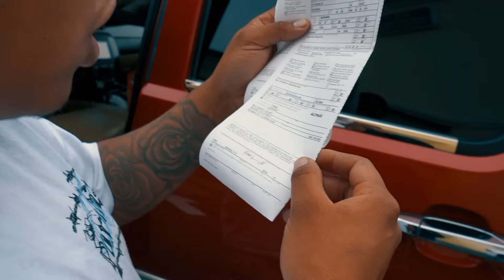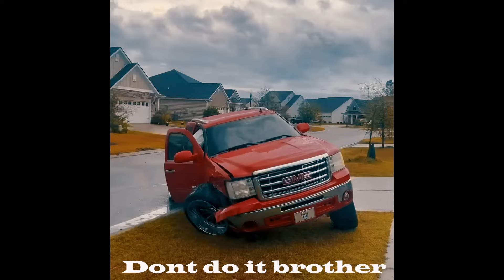Almost Arrested… ILLEGEAL Squatted Trucks TAKE OVER Panama City Beach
** Wheel lights link 🤩

** Decals link 🤩